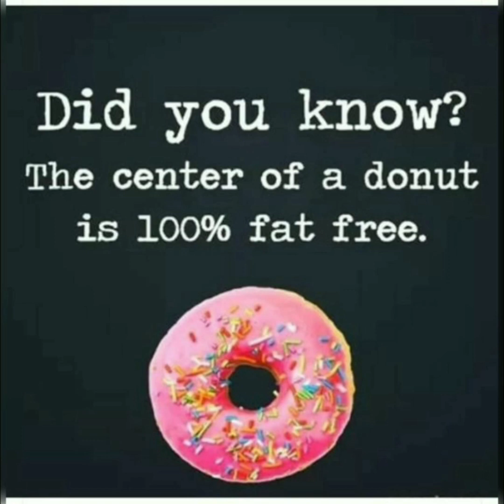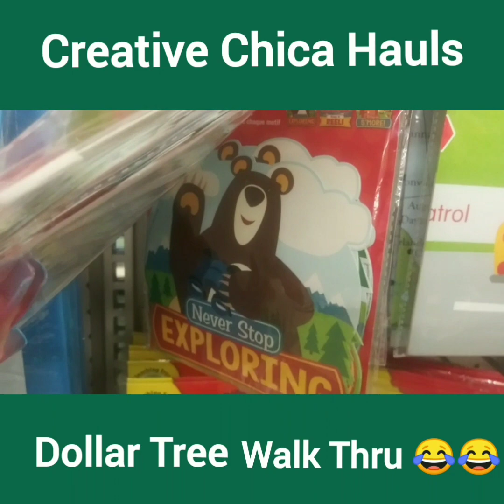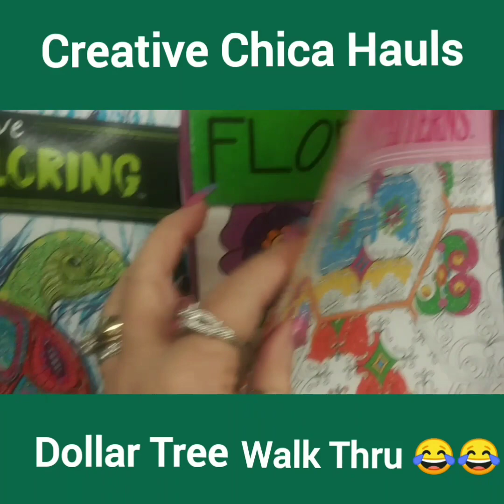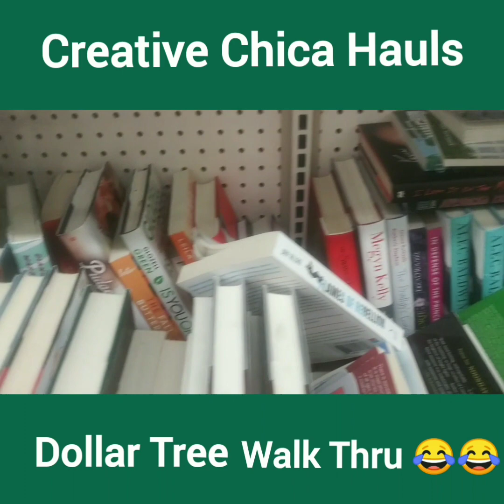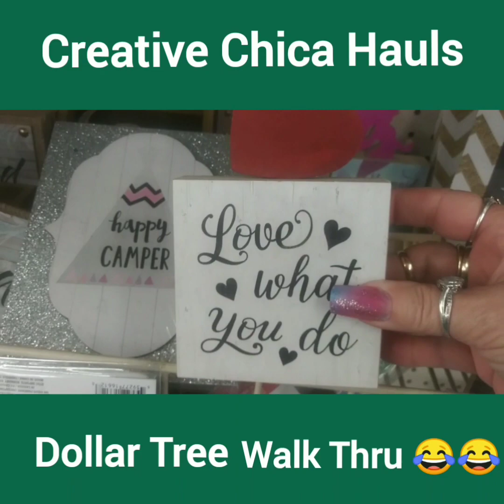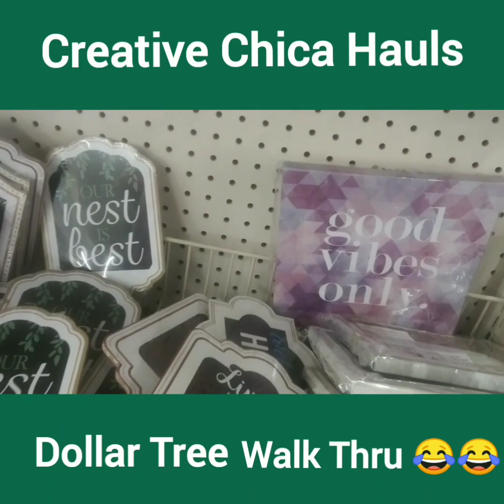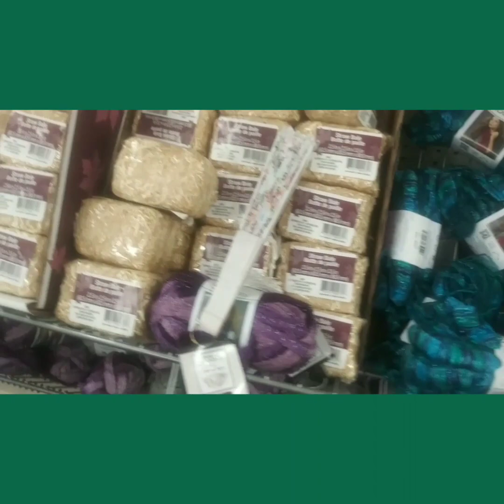MY VERSION OF DOLLAR TREE SHOP WITH ME 🤔🤣🤑🤘🤠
Musician: @iksonofficial